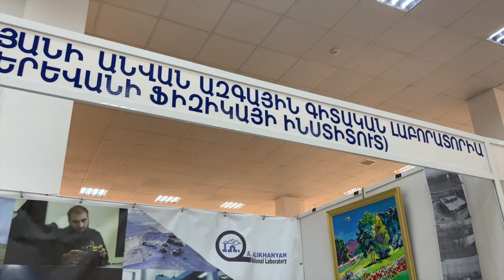Ա.Ի.Ալիխանյանի անվան ազգային գիտական լաբորատորիա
Ա.Ի.Ալիխանյանի անվան ազգային գիտական լաբորատորիայի առաքելությունը կայանում է` Հայաստանում բարձր էներգիայի մասնիկների ֆիզիկայի, աստղաֆիզիկայի, տեսական ֆիզիկայի և բնագիտության ոլորտներում համաշխարհային կարգի հետազոտությունների կատարումը:

Հասցե՝ ՀՀ, Երևան, Ալիխանյան եղբայրների փող., 2 շենք
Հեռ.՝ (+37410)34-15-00